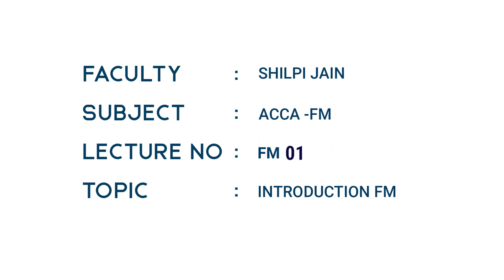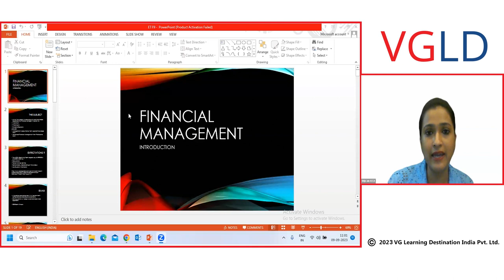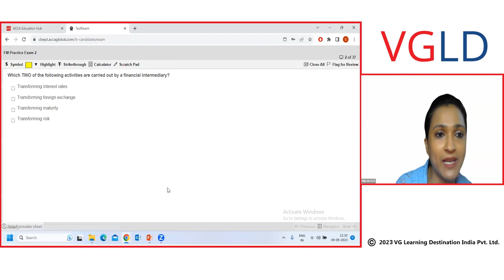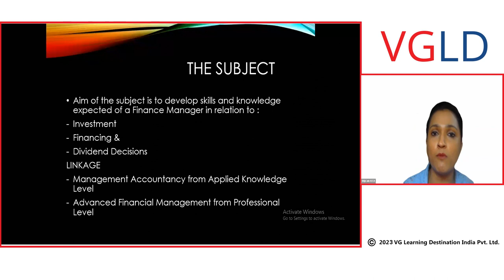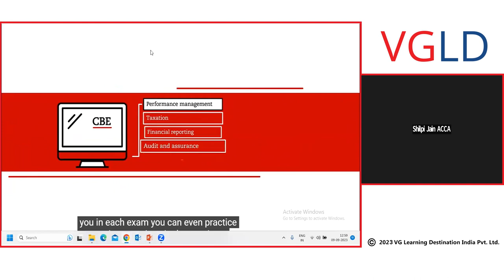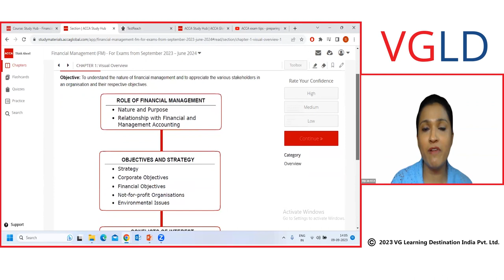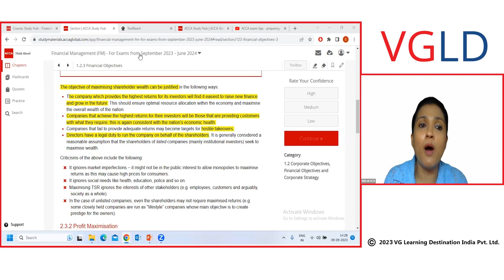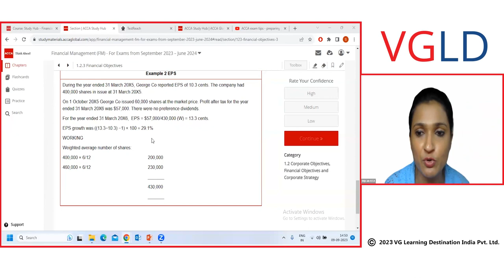ACCA - Financial Management (FM/F9) Lecture No. 1 by Shilpi Jain (ACCA Member)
VG Learning Destination is offering Global professional courses: ACCA, US CPA, US CMA, CFA, CIA and US Tax Programs (EA).

Why VGLD?
Experienced Teachers with 10+ years of Experience
90%+ Pass Rate
30+ yrs of Legacy of VG Sir (Mr. Vinod Gupta)
Gold Approved Learning Partner
Recorded Sessions with Live Classes
24*7 WhatsApp Assistance
Admission & Job Assistance
Highest Number of Watt Sells Award